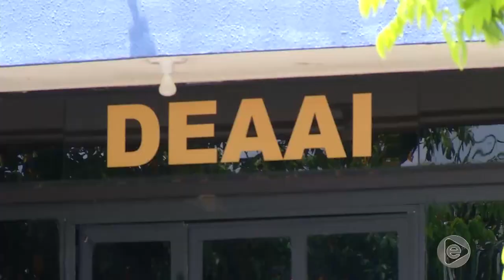6 Horas Notícias – 03 09 2019 03º Bloco